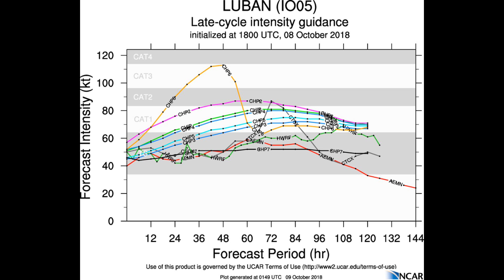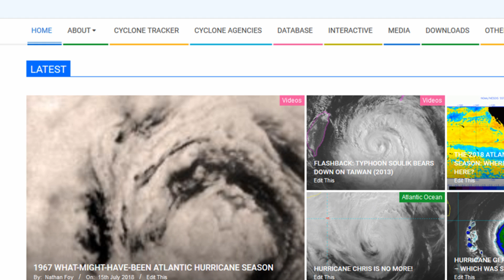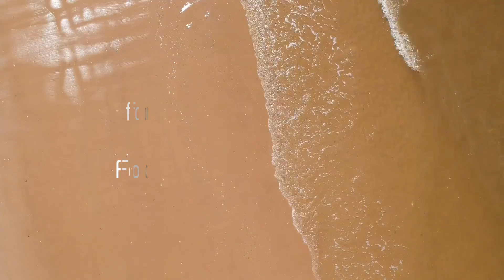Tropical Cyclone "Luban" IO latest. October 9 India Local Time: 08:27hrs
05A LUBAN
As of 00:00 UTC Oct 09, 2018:

Location: 12.9°N 60.6°E
Maximum Winds: 50 kt
Minimum Central Pressure: 990 mb.

090300Z POSITION NEAR 13.0N 60.4E.
TROPICAL CYCLONE (TC) 05A (LUBAN), LOCATED APPROXIMATELY 450 NM
EAST-SOUTHEAST OF SALALAH, OMAN, HAS TRACKED NORTHWESTWARD AT 07 KNOTS OVER THE PAST SIX HOURS. ANIMATED ENHANCED INFRARED (EIR) SATELLITE IMAGERY SHOWS RAIN BANDS WRAPPING FROM THE NORTH AND SOUTH INTO PERSISTENT, DEEP CONVECTION THAT IS OBSCURING THE LOW LEVEL CIRCULATION CENTER.